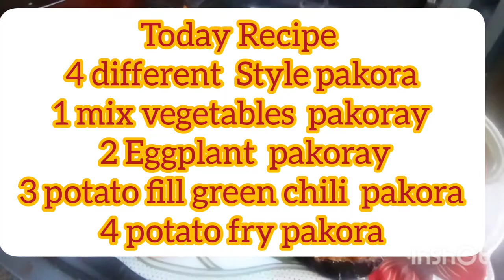4 different styles pakora recipes by tasty food &vlogs with Afsheen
4differentstylepakorarecipebytastyfood&vlogswithAfsheen pakorarecipes mazedarpakorarecipes yummytastyrecipe RamzanafftarpakorResipes#